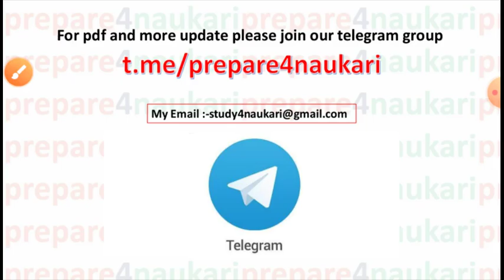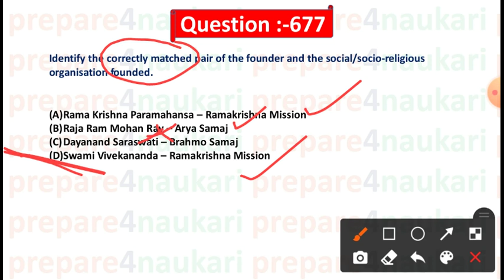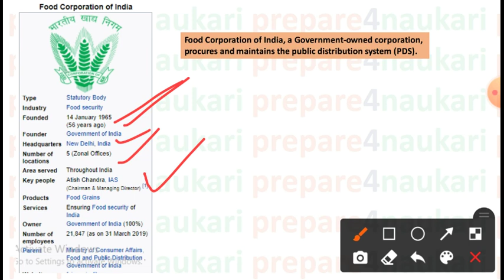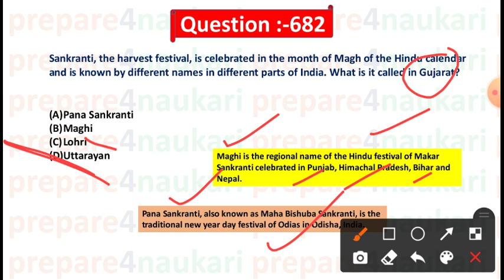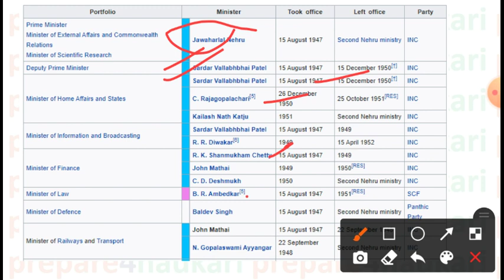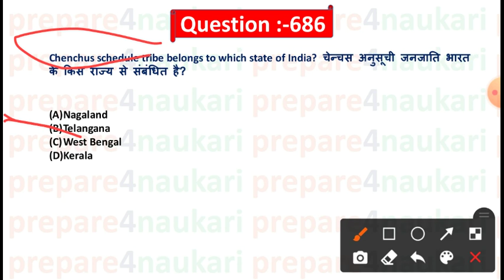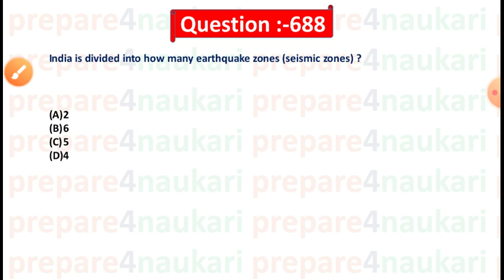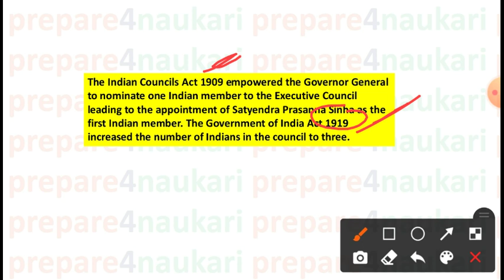HAL DT/MT general awareness preparation | hal important gk question | hal most important ga